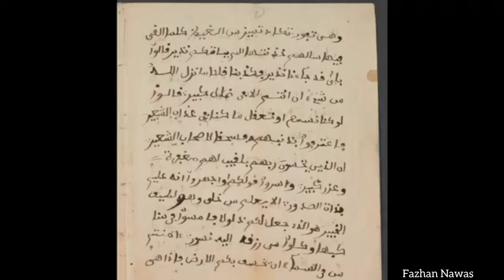அமெரிக்காவில் இஸ்லாம் பரவிய வரலாறு Islam in America and Omar ibn Said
Islam is the third largest religion in the United States (1%), behind Christianity and Judaism, and equaling the shares of Buddhism and Hinduism. A 2017 study estimated that 1.1% (or 3.45 million Americans) of the population of the United States are Muslim.During the Atlantic slave trade, an estimated 10 to 20 percent of the slaves brought to colonial America from Africa arrived as Muslims however Islam was suppressed on plantations.[4] Nearly all enslaved Muslims and their descendants converted to Christianity during the 18th and 19th centuries. Prior to the late 19th century, the vast majority of documented Muslims in North America were merchants, travelers, and sailors.

Omar ibn Said (Arabic: عمر بن سعيد‎, romanized: ʿUmar bin Saeed or Omar ben Saeed;[1] c. 1770–1864) was a Fula Muslim scholar from Futa Toro in West Africa (present-day Senegal), who was enslaved and transported to the United States in 1807. Remaining enslaved for the remainder of his life, he wrote a series of Arabic-language works on history and theology, including a short autobiography.